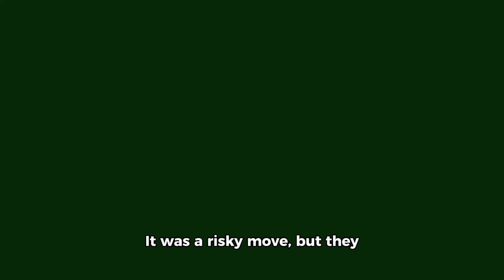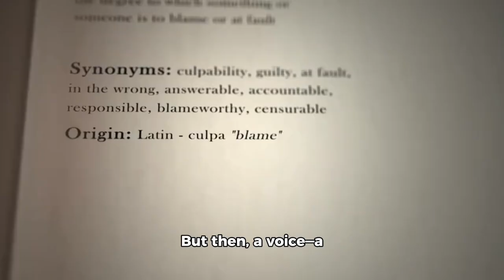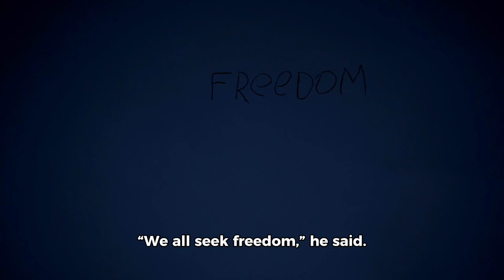The Greatest Bank Heist in Brookhaven